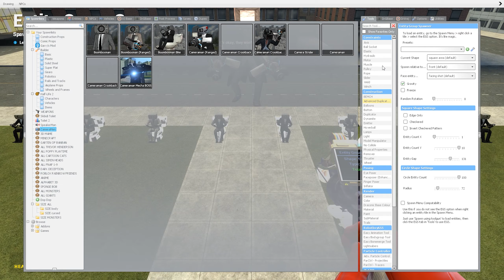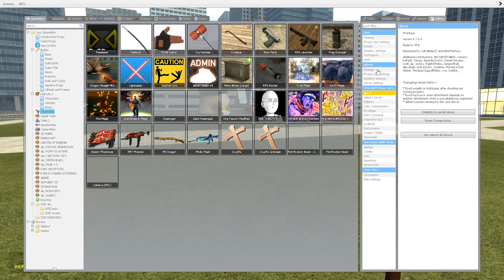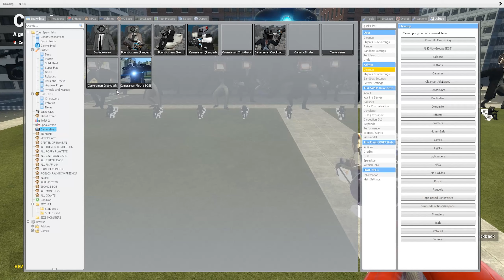TITAN SKIBIDI TOILET BOSS VS CAMERAMAN ARMY In Garry's Mod!